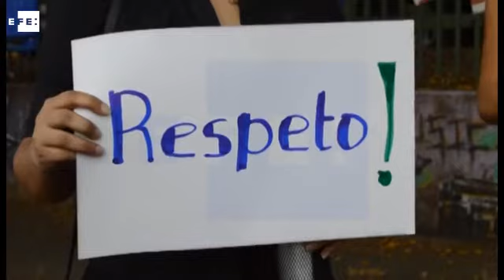Diversidad sexual de Nicaragua marcha contra la discriminación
Managua, 17 may (EFE), (Imagen: Renee Lucía Ramos).- Decenas de nicaragüenses, en su mayoría homosexuales y activistas, marcharon hoy por una avenida de Managua contra la discriminación por razones de orientación sexual e identidad de género.